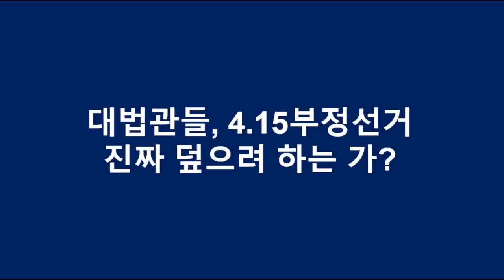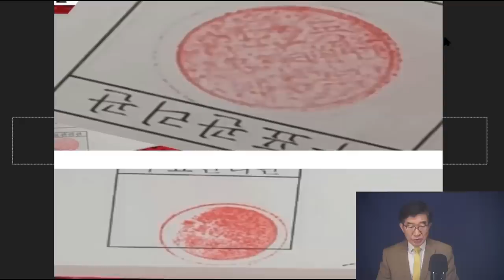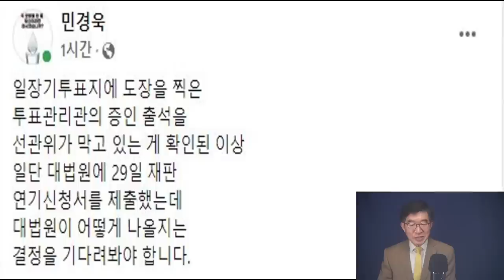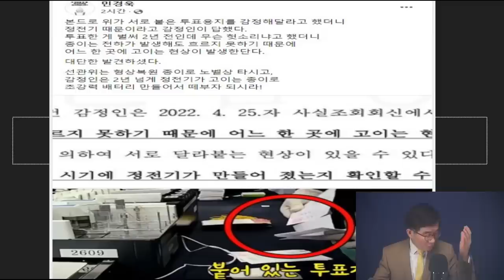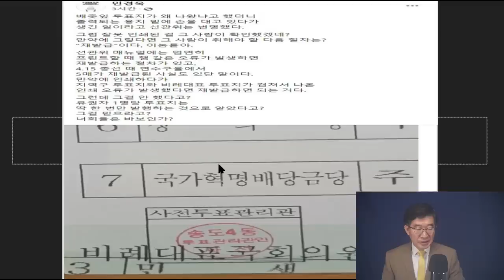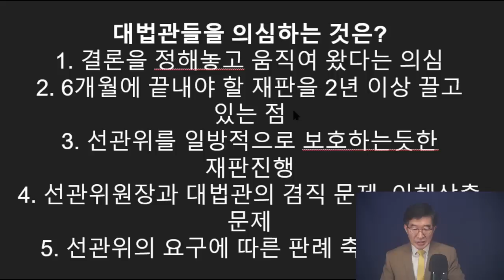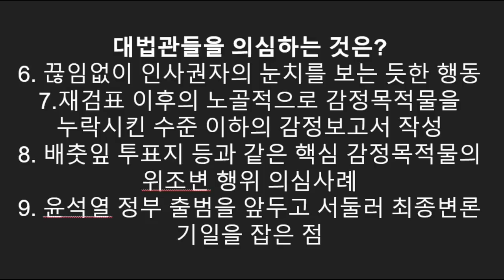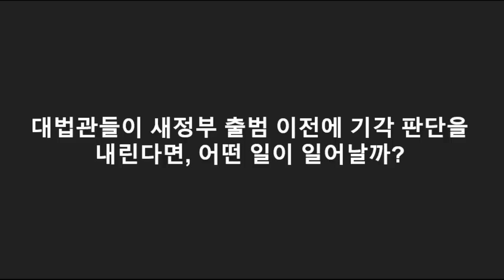인천연수을 재검표, 판결 임박? / 처음부터 정해진 결론을 갖고 / 질질 시간을 끌면서 지금까지 온 재판 / 대법관들의 의중이 훤히 드러나는 선거무효소송 [공병호TV]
Bitcoin : 3MTW849AkP2ftLeSK2teZHMmzLu7Z83s9U